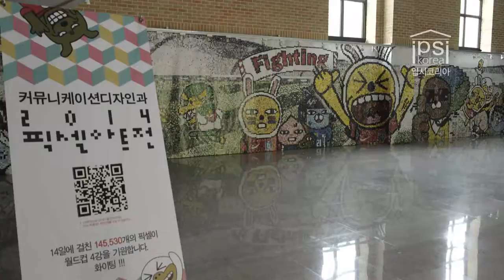[입시코리아매거진] 미리가 본 대학_단국대학교